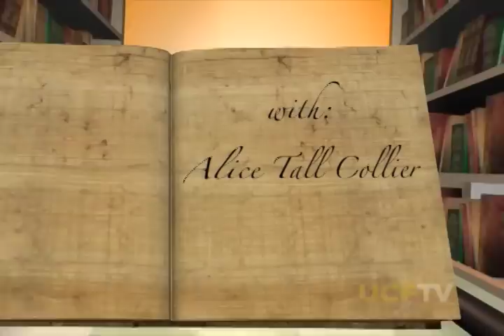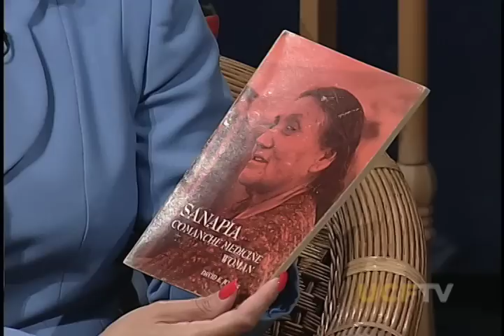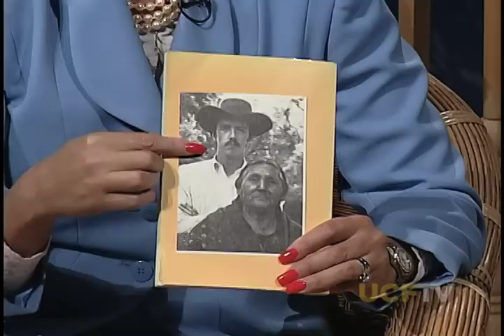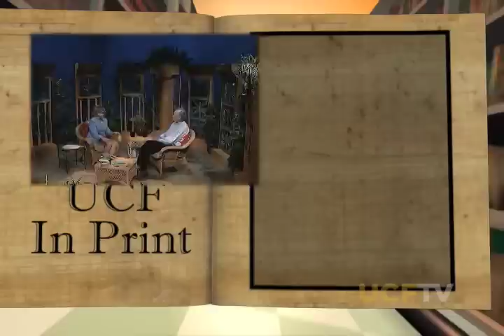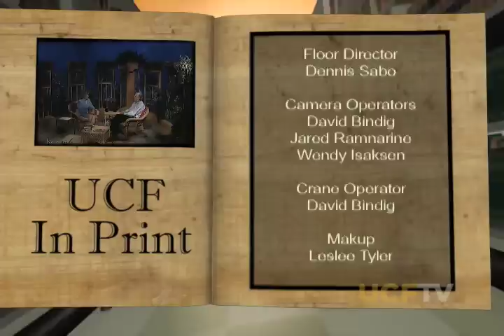UCF In Print - David Jones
David Jones Talks about his book "An Instinct for Dragons". He has written several books about dragons. Hear David Jones talk about how the mythical dragon came about, how far back in time has the dragon been seen in societies. He also talks about the different types of dragons in different societies. (2005)